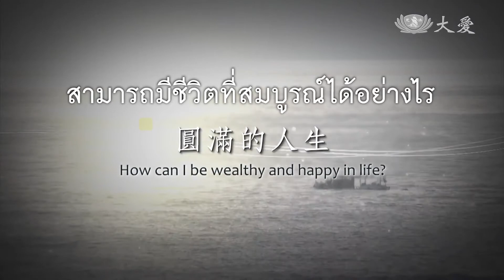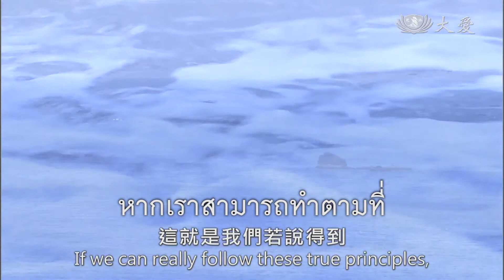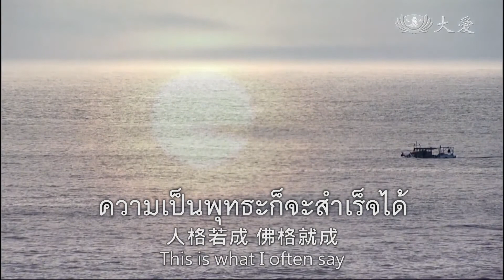สามารถมีชีวิตที่สมบูรณ์ได้อย่างไร【如何擁有圓滿的人生】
สามารถมีชีวิตที่สมบูรณ์ได้อย่างไร🌻

🌾รู้จักพอเพียง จิตใจเป็นปกติสุข
เรียบง่ายสมถะ คือความมั่งมีที่สุด
🌾หลักปรัชญาเช่นนี้
ใครๆต่างก็พูดได้
แม้ปากจะบอกว่าพอเพียง
แต่พอเห็นของดีของชอบ
ก็คิดอยากจะได้
🌾คนอื่นมี ฉันก็ควรต้องมีด้วย
คิดหาสารพัดวิธีเพื่อให้ได้มา
ความคิด จิตใจเช่นนี้
ยังถือว่ามีนิสัยสันดานที่ไม่ดีฝังแน่นอยู่
🌾ความพอเพียงคือความร่ำรวยที่สุด
ใช่แล้ว ความเรียบง่ายสมถะเช่นนี้
รู้จักประหยัดมัธยัสถ์
ใช้ชีวิตเรียบง่าย
จึงจะเป็นความมั่งมีที่สุดอย่างแท้จริง
🌾หากเราสามารถทำตามที่
พูดได้เช่นนี้
ก็คือธาตุเดิมแท้อันเป็นพุทธะในตัวเรา
🌾เราไม่เพียงแค่รู้
เรายังพูดได้
เมื่อพูดได้
เรายังสามารถใช้ชีวิต
เช่นนี้ได้จริง
🌾นี่คือเรื่องราวเมื่อคนและหลักการผสานรวมกันเป็นหนึ่ง
เมื่อเรื่องราว(ในชีวิต)สมบูรณ์พร้อม คน(ความสัมพันธ์)สมบูรณ์พร้อม เหตุและผลก็จะสมบูรณ์พร้อมด้วย
นี่คือชีวิตอันสมบูรณ์พร้อมของความเป็นมนุษย์
เมื่อความเป็นมนุษย์สมบูรณ์พร้อม
ความเป็นพุทธะก็จะสำเร็จได้
นี่คือสิ่งที่พวกเราต้องเรียนรู้
เรื่องราว(ในชีวิต)สมบูรณ์พร้อม คน(ความสัมพันธ์)สมบูรณ์พร้อม เหตุและผลจะสมบูรณ์พร้อม